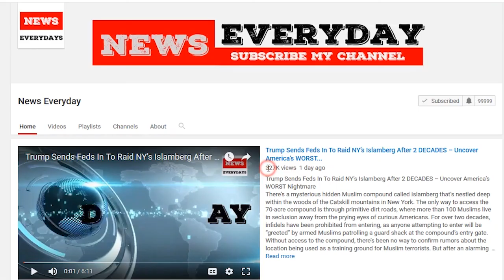BREAKING!!! CONGRESS Just SAID IT!!! SHE’S GOING TO PRISON!!!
Despite her 2016 presidential election loss former Secretary of State and Democratic nominee Hillary Clinton can never seem to leave the spotlight. She once again graced the covers of news outlets when Rep. Matt Gaetz of Florida who serves in Congress made comments that she might still be criminally charged for her actions.